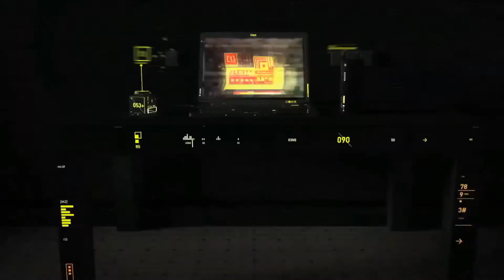KEREN !!! GOOGLE BISA MEMAINKAN FIDGET SPINNER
Ok guys di kesempatan kali ini masyus akan menunjukkan bagaimana memainkan FIDGET SPINNER di situs pencarian Google.

Kalian cukup ketik kata di Google "spinner" otomatis Google akan menampilkan virtual spinner kepada kalian.